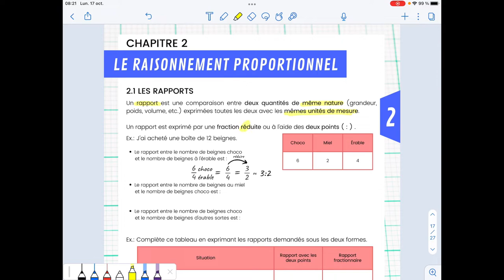2.1 - Les rapports